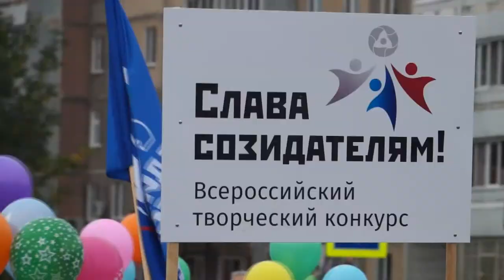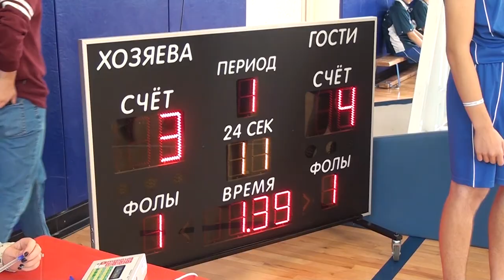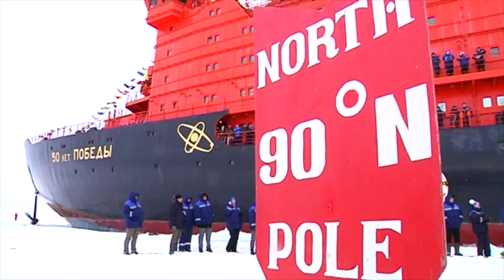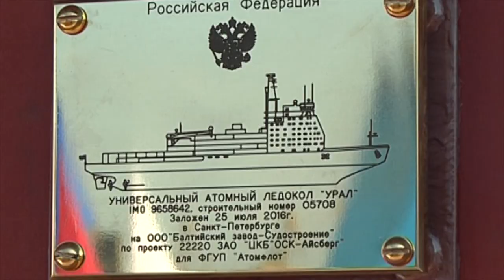Десна-ТВ: День за днём от 13.09.2017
В выпуске:
1. Десногорск отметил свой День рождения.
2. На Аллее Славы появились новые портреты.
3. Финал марафона по баскетболу 3х3.
4. Атомфлоту нет равных на Северном морском пути.